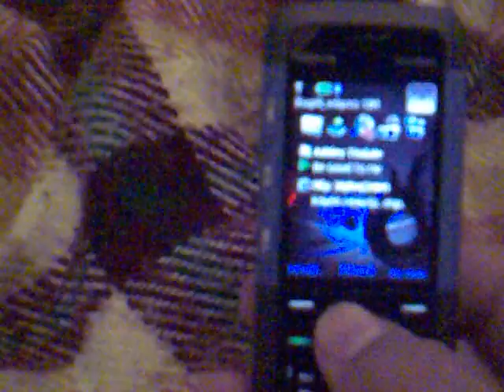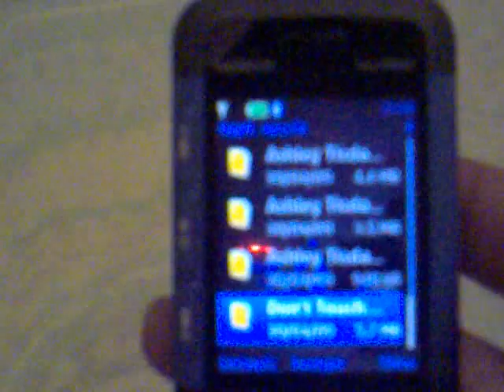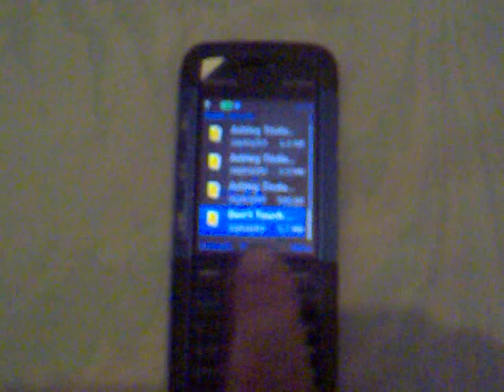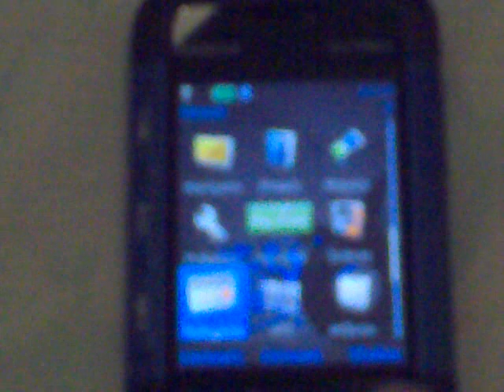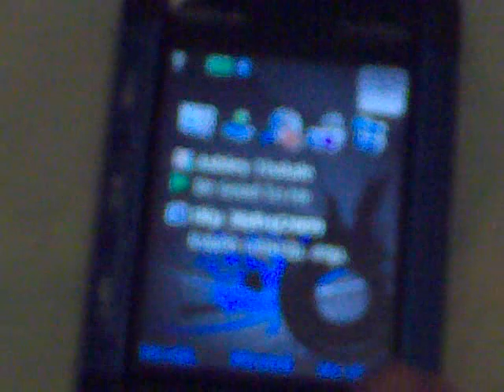Nokia 5310 XpressMusic review